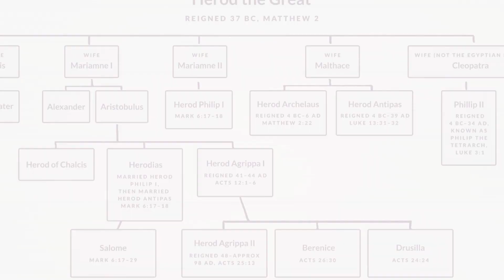ഇന്നത്തെ സുവിശേഷം സെപ്റ്റംബർ 26. ലൂക്ക 9:7-9യേശുവിനെ കാണാൻ ആഗ്രഹിക്കുന്നതും കാണാൻ പരിശ്രമിക്കുന്നതും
ഇന്നത്തെ സുവിശേഷം
സെപ്റ്റംബർ 26 വ്യാഴാഴ്ച
ലൂക്ക 9:7-9
യേശുവിനെ കാണാൻ ആഗ്രഹിക്കുന്നതും കാണാൻ പരിശ്രമിക്കുന്നതും.